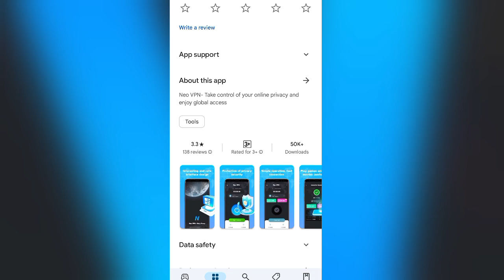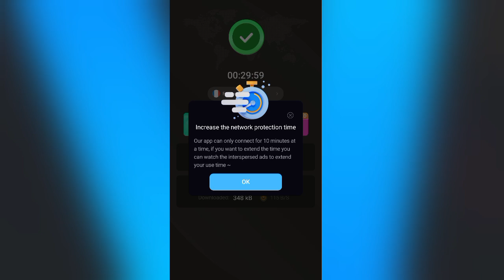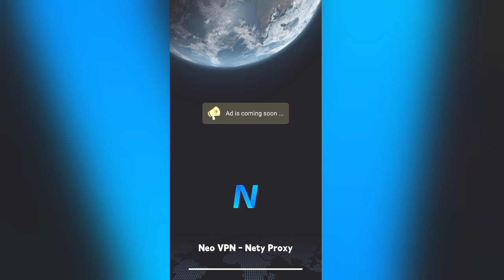Neo Vpn Nety Proxy App Kaise Use Kare || How To Use Neo Vpn App || Neo Vpn App Review